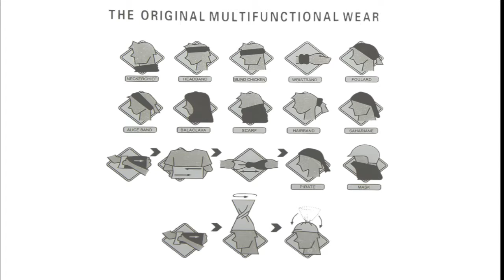Helmet Inner Cap For Bike-cycle Rider | High-Quality Full Face Covering Balaclava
High-Quality Quick Dry, Breathable, Windproof, Dustproof, Ultra Thin Neck Protecting Full Face Covering Balaclava Helmet Inner Cap For Bike-cycle Rider

✅ Imported
✅ Adjustable
✅ Pull On closure
✅ Machine Wash
✅ Good air permeability
✅ Soft and skin-friendly
✅ Stretchy and not tight
✅ Lightweight and not thick
✅ Sun UV protection
✅ Cooling and sweat absorption
✅ Windbreak and add warm
✅ Dustproof and sand control